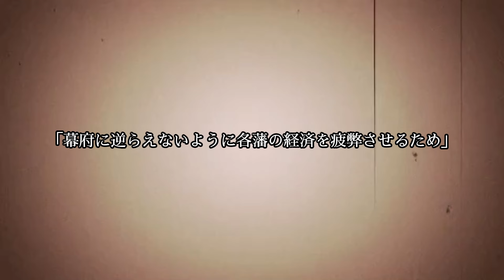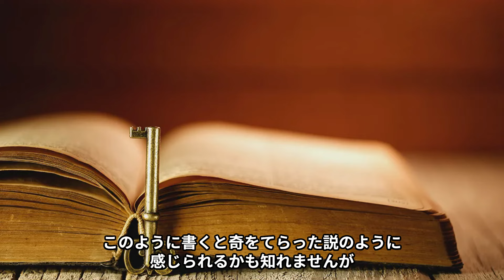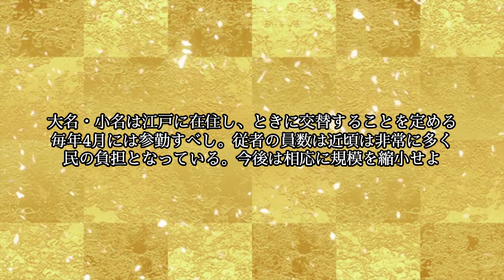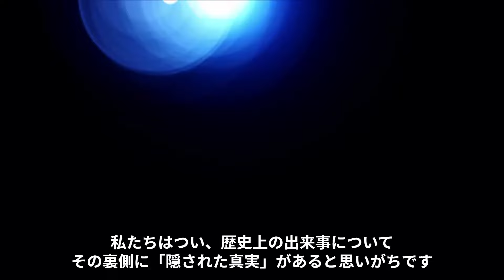参勤交代の真実がヤバすぎた！？まさに生き地獄・・・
今回は、「参勤交代」についてご紹介しています。